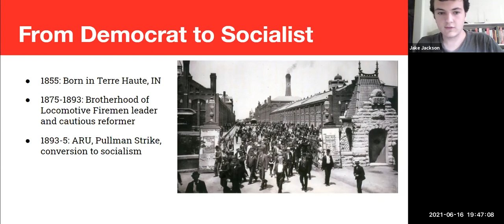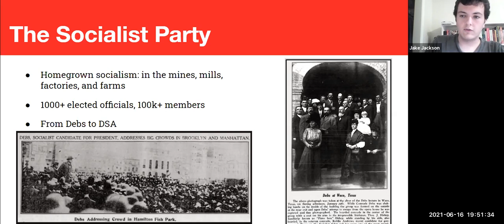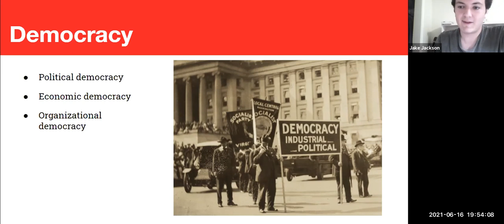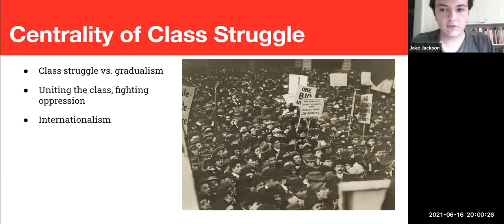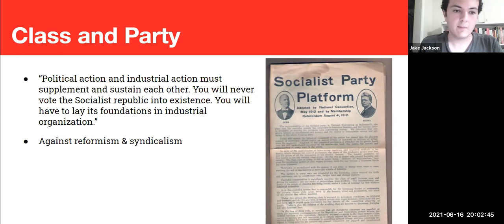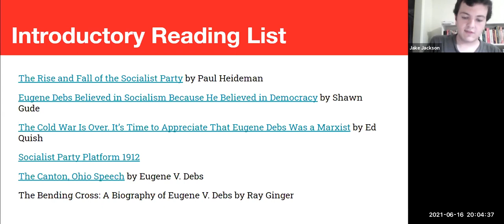Red Square: The Enduring Legacy of Eugene Debs, 6/16/21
Jake J., our Communications Coordinator, delivers a well researched and awesome Red Square lecture on the legacy of Eugene Debs and his importance to the modern day socialist movement. Debs' political engagement through class struggle provides the new wave of socialism a core set of principles that we must use to to build an independent mass working class party.

We have Red Square every Wednesday at 7:30 PM. For more information on Red Square and how to join and participate,